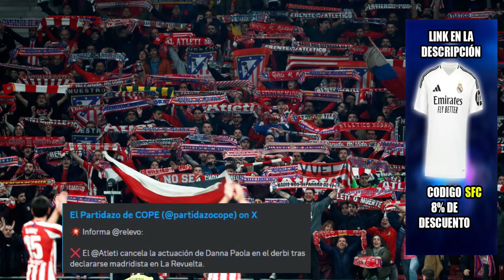¡SUELTA LA BOMBA! ¡NO ME LO PUEDO CREER! ¡EL MADRID EN SHOCK! | NOTICIAS DEL REAL MADRID HOY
1.Camisa Gratis: Debe escribir la talla y el enlace de la camiseta gratuita que desea en la pantalla de pago
2.Camisetas gratis - No compatible: Personalización, PATCH, Camisetas retro
3.Las camisetas con precios especiales no están incluidas en la promoción.

🟡Licencia Oficial del Real Madrid CF Juguete de Construcción de Balón de fútbol
🟡Real Madrid Primera Equipación Niños Temporada 24/25

tarjetarojatvonline
primera division
laliga
futbolenlatv
tarjetarojatv